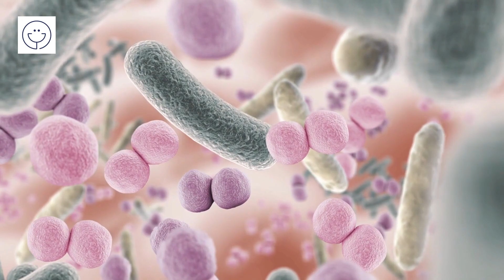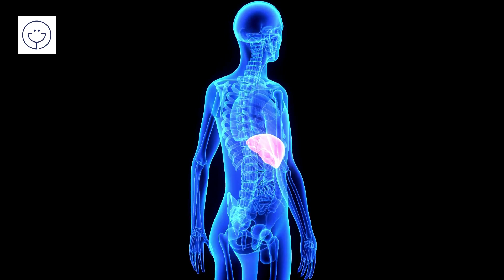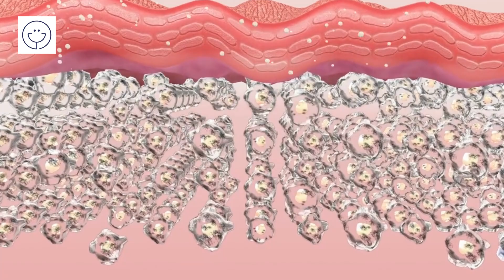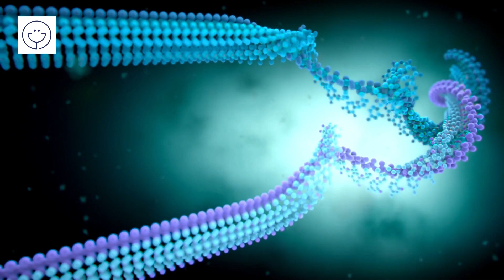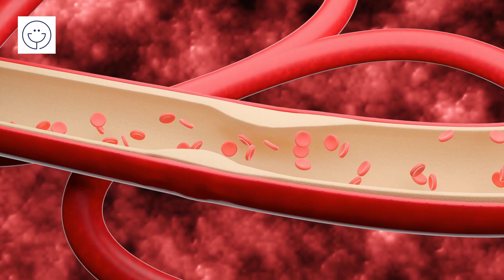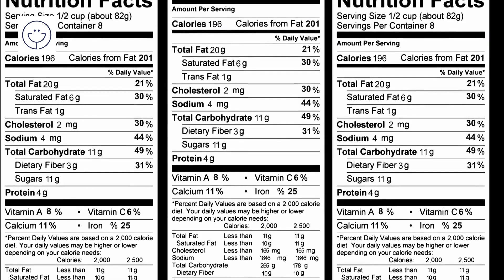Propiedades de la kombucha | Como se prepara y todo lo que debes de saber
Propiedades de la kombucha
¡Bienvenidos a nuestro canal de YouTube! En el vidéo de hoy encontrarás toda la información que necesitas sobre cómo hacer tu propia kombucha casera, los beneficios para la salud que ofrece y consejos para llevar una vida equilibrada y consciente. Únete a nuestra comunidad y descubre el fascinante mundo de esta deliciosa y probiótica bebida fermentada. ¡Prepárate para adentrarte en un viaje lleno de sabores, nutrición y bienestar!
Pero antes que nada ¿Qué es la cambucha? ¿Cuál es su origen? y ¿Por qué se ha popularizado en los últimos años como alternativa saludable?
La "kombucha" es una bebida fermentada, ligeramente efervescente y ácida, que se obtiene a partir de la fermentación de té endulzado con una colonia simbiótica de bacterias y levaduras conocida como SCOBY (Simbiotic Culture of Bacteria and Yeast). El té fermentado se consume como una bebida refrescante y puede tener un sabor ligeramente ácido o avinagrado.
El origen exacto de la kombucha es incierto, ya que ha sido consumida durante siglos en varias culturas de Asia Oriental, especialmente en China, Rusia y Japón. Se cree que la kombucha tiene sus raíces en China, donde se le conoce como "hongchájùn" y ha sido consumida desde hace más de 2.000 años. A lo largo de los siglos, la kombucha se ha propagado a través de las rutas comerciales y ha llegado a diferentes partes del mundo.
En los últimos años, la kombucha se ha popularizado como una alternativa saludable debido a varias razones